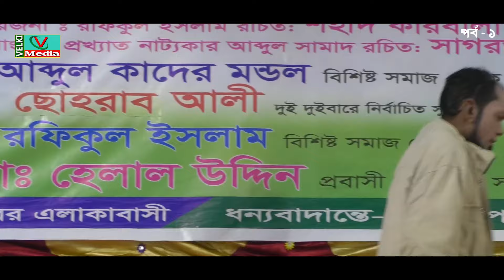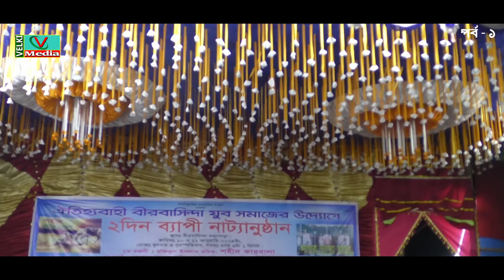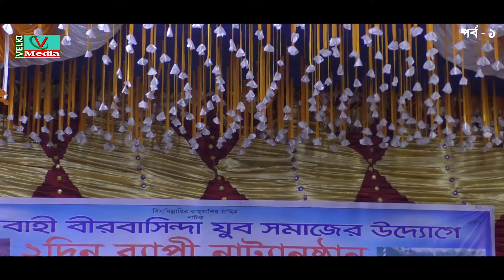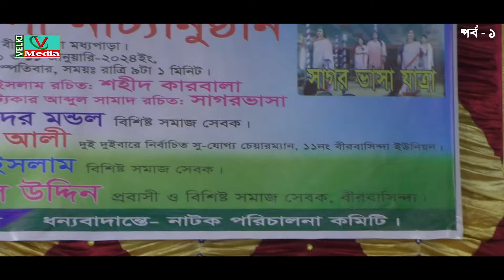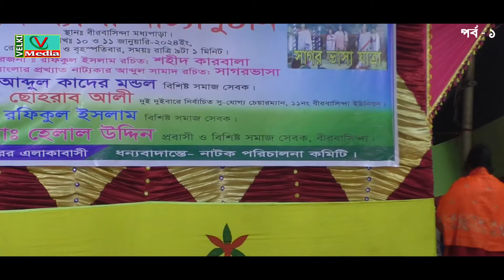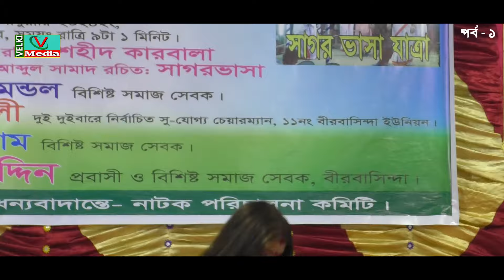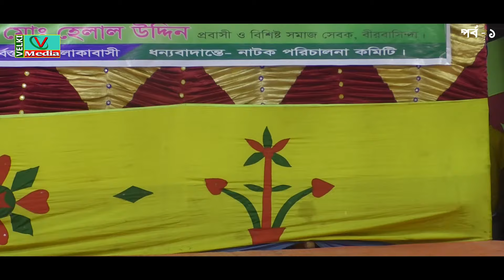সাগর ভাসা যাএাপালা । পর্ব - ১ । Shagor Vasha Jatra Pala 2024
.ভেলকি মিডিয়া একটি বাউলিয়া মিডিয়া.
আমাদের নতুন আয়োজন বাউল ও পালা গান দেখতে এখানে ভিজিট করুন
                 পরিচালক ভেলকি মিডিয়া । কাঙ্গাল রফিক সরকার
     ঠিকানাঃ- কালিহাতী, টাংগাইল। মোবাইল -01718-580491
প্রতিদিন ভালো মানের  নতুন নতুন  গ্রাম বাংলার ঐতিয্য বাহী বাউল  গান পেতে আমাদের  ভেলকি মিডিয়া চ্যানেল   এর সাথে থাকুন । আপনার কোন  মতামত থাকলে আমাদের কমেন্ট করে জানাবেন প্লিজ । ভালো মানের বাউল গান শুনাতে আমরা আপনাদের সাথে আছি সব সময় । ধন্যবাদ